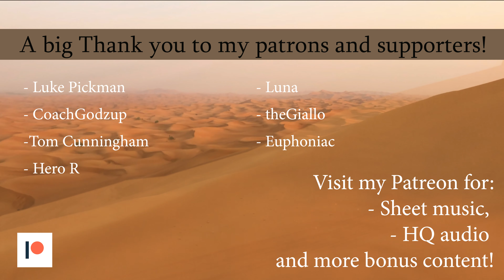Journey - Apotheosis (2 pianos)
After a bit of extra time, here's a new interesting video.
This is a 2 pianos arrangement I've made on one of the most beautiful VG soundtracks, in my opinion.
It talks about the ascension to meet the gods? To became a god?
What after it?
A circle

I hope you can enjoy!